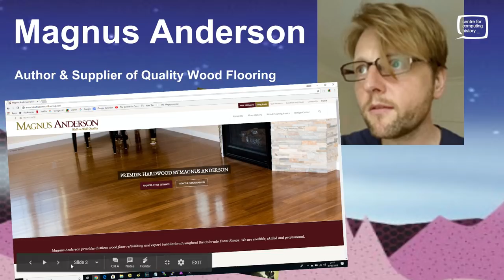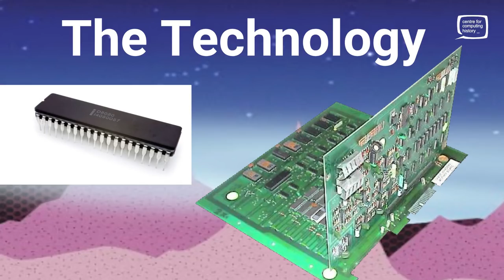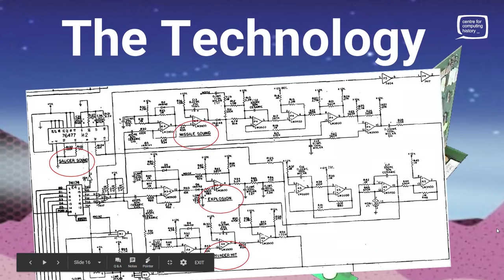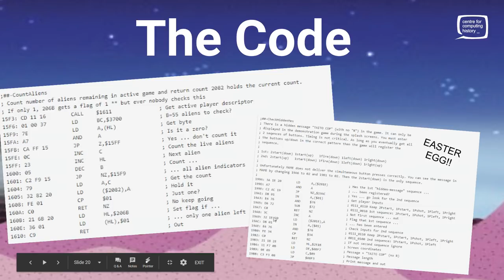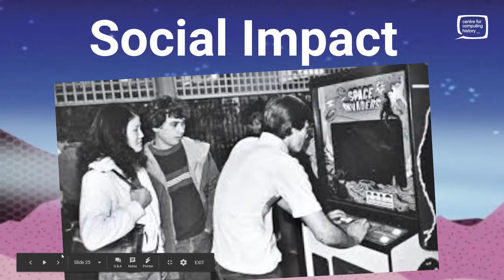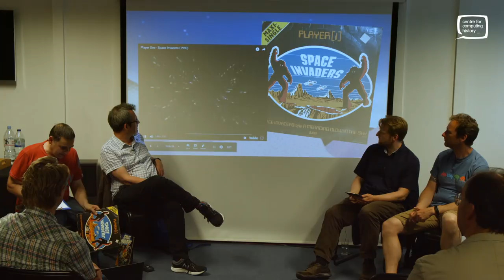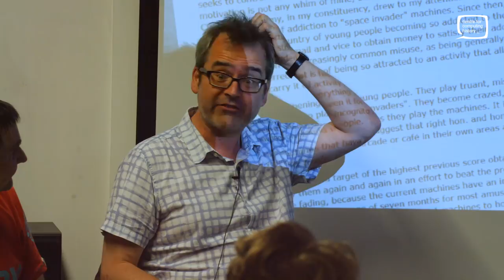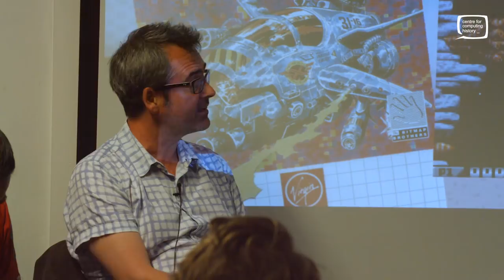Space Invaders - 40 Earth Years - Panel Discussion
On the evening on the 2nd June the Centre for Computing History held a fun but informative panel talk, discussing the impact of Space Invaders and special evening viewing of their exhibition. The panelists included author: Magnus Anderson, singer-songwriter: MJ Hibbett and game developer: Gary Antcliffe. The host was Jason Fitzpatrick, director of the Centre for Computing History.
Filmed in front of a live audience.